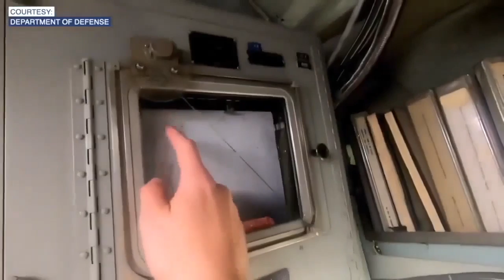The U.S.S Idaho nuclear submarine will be christened on Saturday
The Navy in a time honored tradition will christened the U.S.S Idaho in Groton, Connecticut on Saturday. This ceremony will feature something special on the 26th submarine in the Virginia Class.